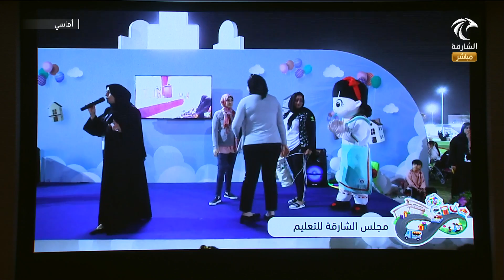برنامج أماسي : حفل تكريم مهرجان ضواحي 8